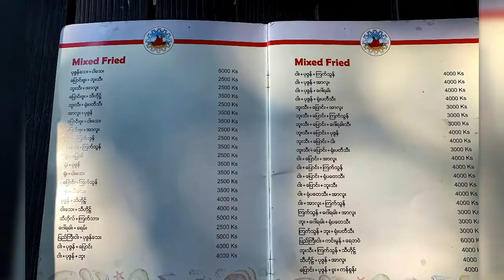Yangon: Fahrt vom Hotel zum Kandawgyi Lake/ Drive from the hotel to Kandawgyi Lake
Hotel မှ Kandawgyi Lake သို့ကားမောင်းပါ

Unsere erste Tour führte uns vom Hotel aus mit dem Taxi durch die Stadt zum Kandawgyi Lake. Im Osten des rund 60 ha großen Sees befindet sich die Aussichts-Insel wo unsere Tour startet und wo wir auch unser Mittagessen eingenommen haben.

Our first tour took us from the hotel by taxi through the city to Kandawgyi Lake. In the east of the approximately 60 hectare lake is the viewpoint-island where our tour starts and where we also had our lunch.